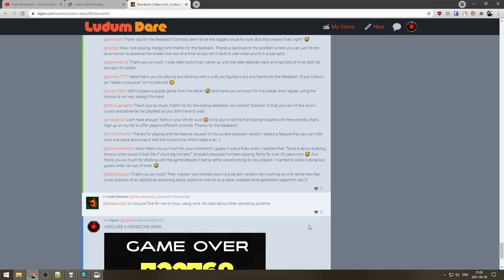Descentris - Ludum Dare 48 Playthrough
This intense beauty is Descentris by Pixel Prophecy.